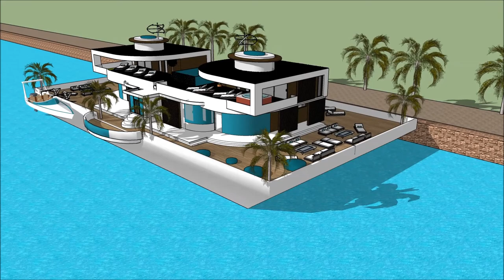THE PHILIPPINE BOAT SHOW 2018 & NAUTICAL LIFESTYLE SEA EXPO LUMULUTANG NA BAHAY BANGKA BAHAY Exhibit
The houseboatzania launching an innovative high-end luxury yacht houseboat home design potentially as a display of exhibition of the THE PHILIPPINE BOAT SHOW 2018 & NAUTICAL LIFESTYLE SEA EXPO LUMULUTANG NA BAHAY BANGKA BAHAY Exhibit.

The collection of the Houseboatzania concept of THE PHILIPPINE BOAT SHOW 2018 & NAUTICAL LIFESTYLE SEA EXPO LUMULUTANG NA BAHAY BANGKA BAHAY Exhibit consists of high luxury and architectural art pieces in minimalism combined with living on the waterfront of the harbour of

The houseboat yacht design has the basis to sustain living with high standards and contemporary structural design at THE PHILIPPINE BOAT SHOW 2018 & NAUTICAL LIFESTYLE SEA EXPO LUMULUTANG NA BAHAY BANGKA BAHAY Exhibit with numerous of prospects for excessive living and celebrating the desire of life worldwide: